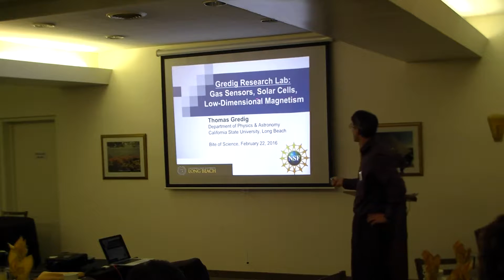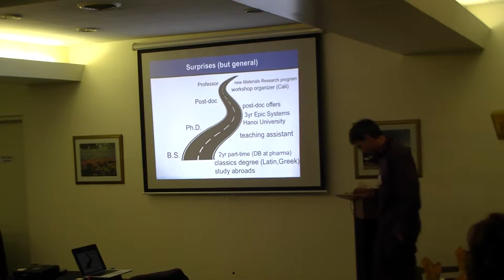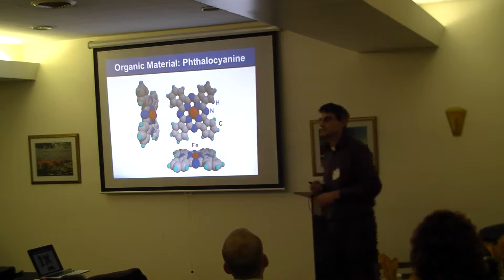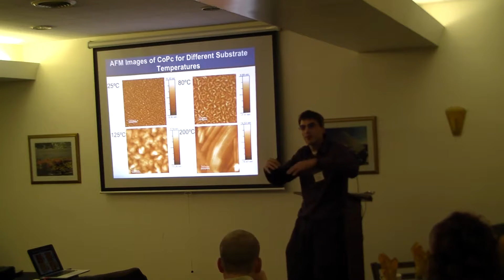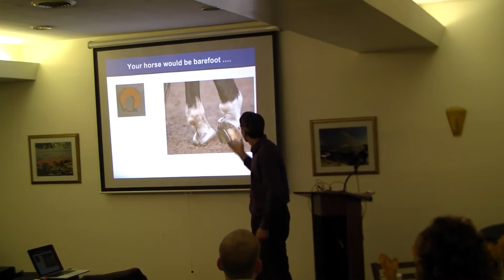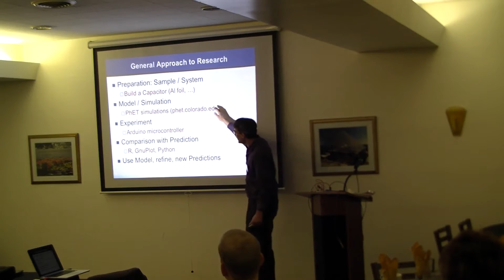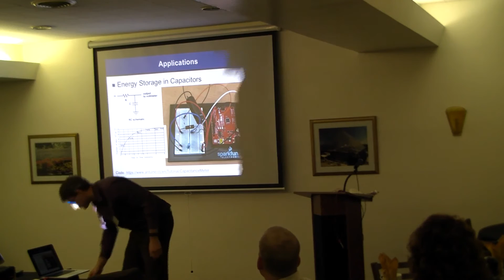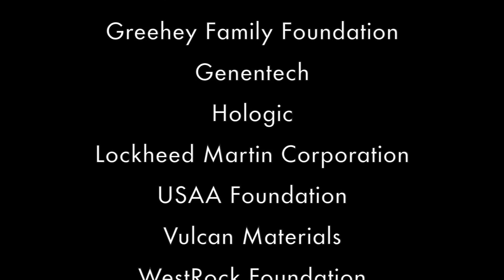TEP Bite of Science: Thomas Gredig, Ph.D., Cal State University Long Beach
Featured Speaker: Thomas Gredig, Ph.D., Associate Professor, Department of Physics and Astronomy, Cal State University Long Beach